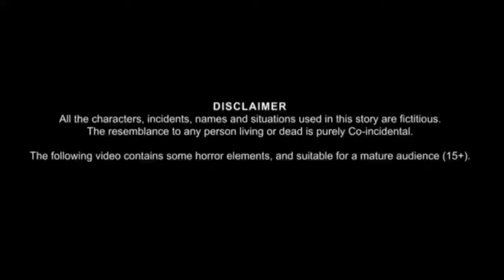चाय बेचने वाला शैतान morel horrer story | horror story | Haunted stories | scary story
चाय बेचने वाला शैतान | morel horrer story | morel story | horror story | Haunted stories | scary story | hindi story | darawani story | latest stories